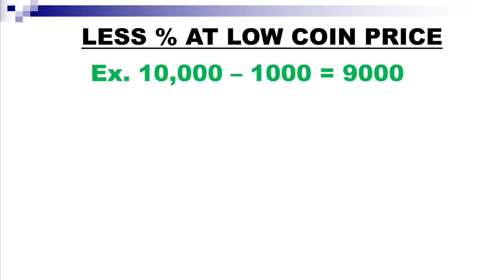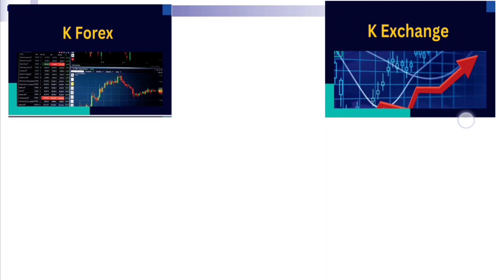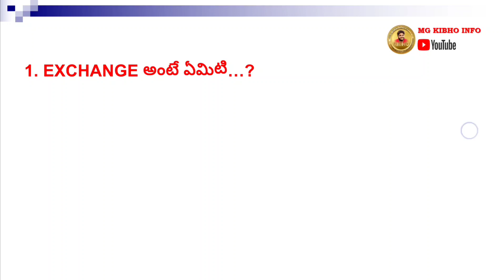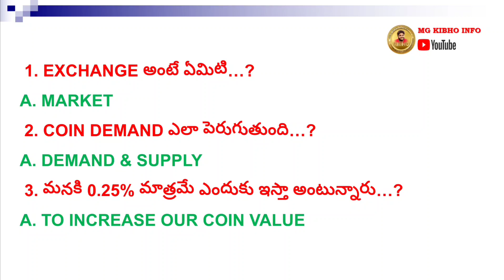KIBHO COIN - 0.25% పర్సంటేజ్ ఇవ్వడానికి గల కారణం|| INCREASE COIN VALUE || MG KIBHO INFO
Please Watch all Previous Videos🙏